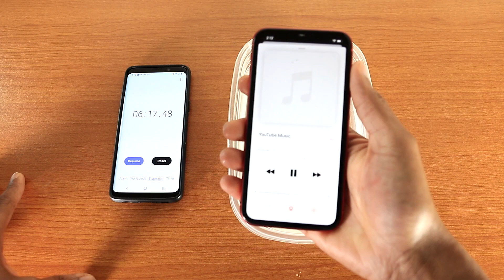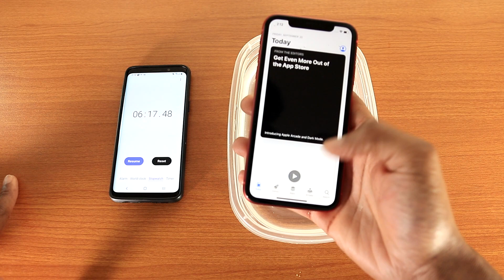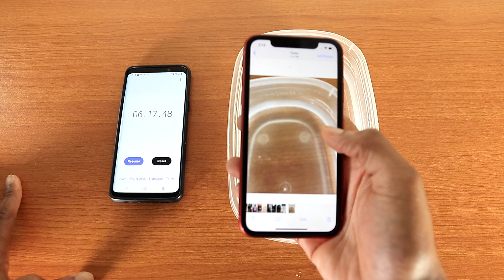Apple iPhone 11 Water Test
Here's the Apple iPhone 11 Water Test

Create your own mobile app shorturl.at/fwGO7
Fast healthy weight loss shorturl.at/nqTZ5
Boost your health and energy shorturl.at/dCO38
Increase your speed and efficiency shorturl.at/bsBH1

Instagram name is Tech1Tv
Facebook name is Tech1Tv
TikTok name is Tech1Tv